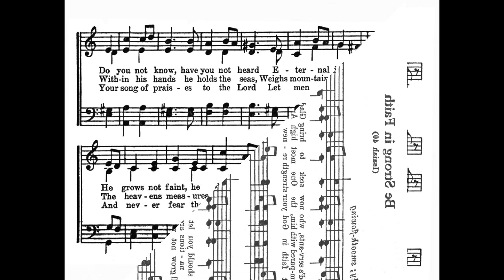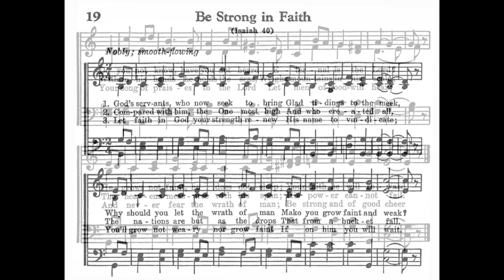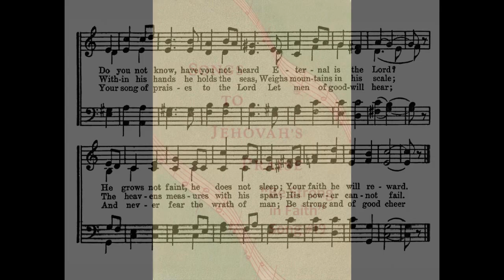Songs of Praise to Jehovah "Be Strong in Faith" Song #019